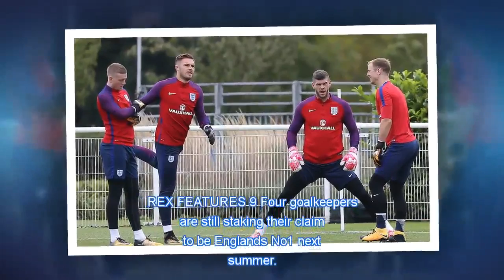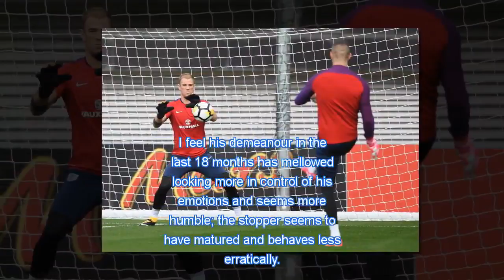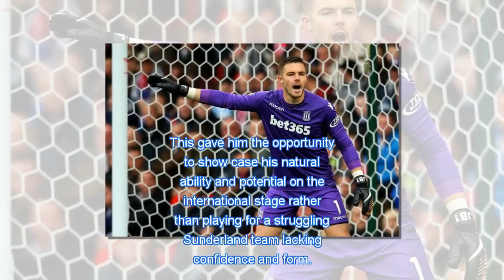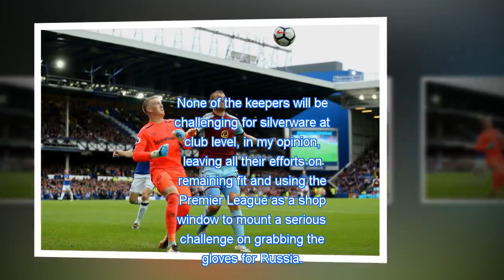PLAYING FOR KEEPS England's No1 still up for grabs, but position is the best it's ever been